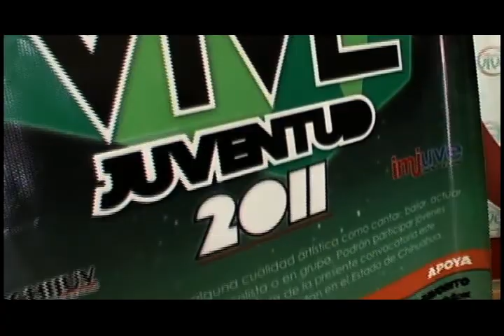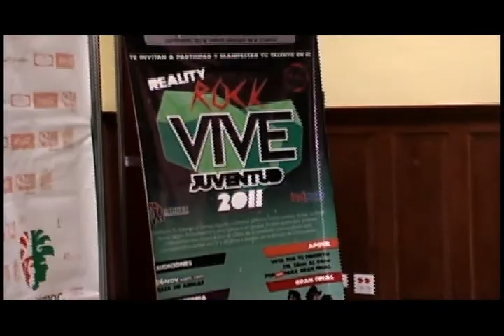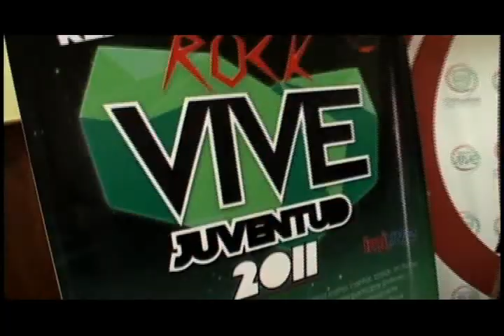Visión Universitaria - Invita ICHIJUV al primer Reality Rock Vive Juventud 2011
Reportaje de Luis Gómez para el programa Visión Universitaria de TV10 Chihuahua. Sobre la rueda de prensa en donde el Instituto Chihuahuense de la Juventud invitó a los chihuahuenses a participar con expresiones artísticas en el primer reality a realizarse en próximas fechas.